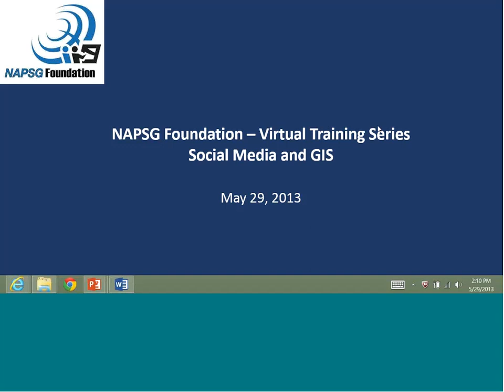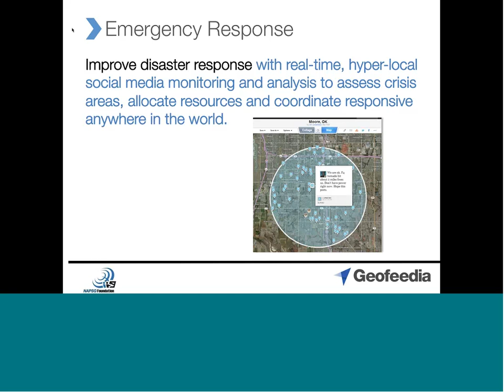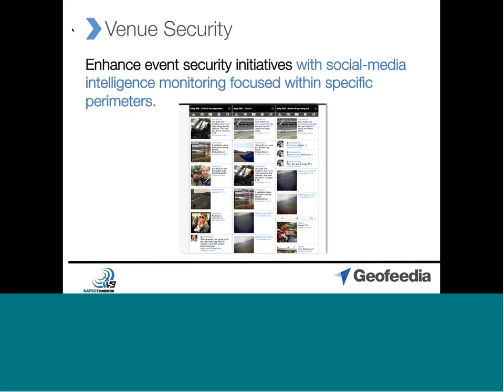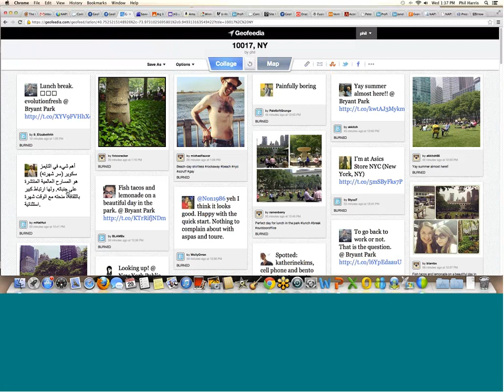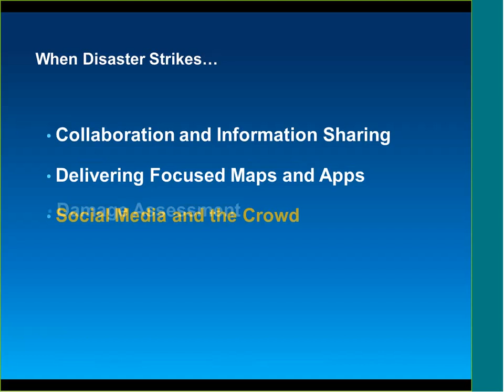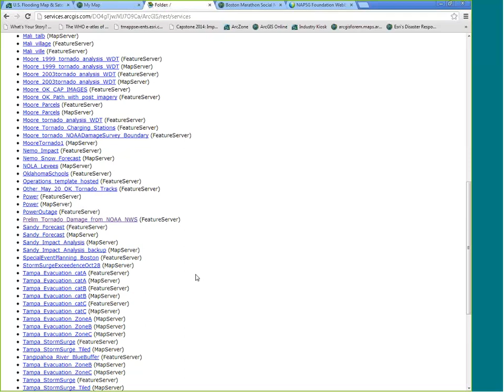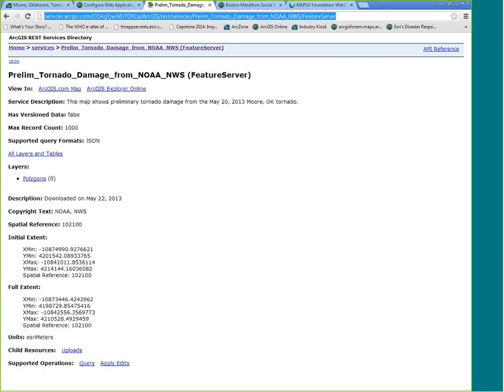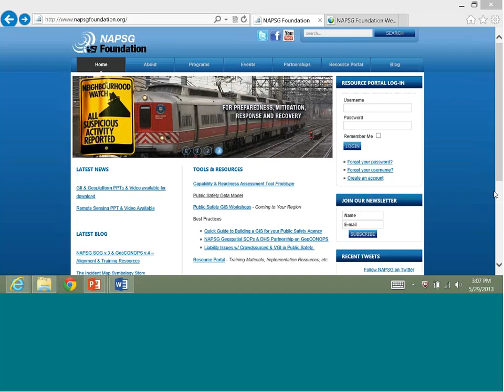Virtual Training: Social Media & GIS